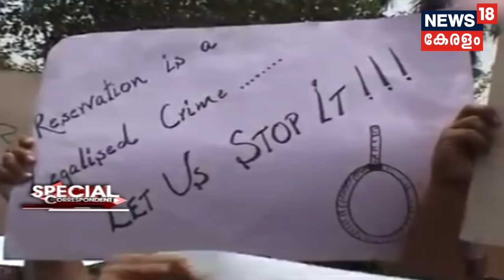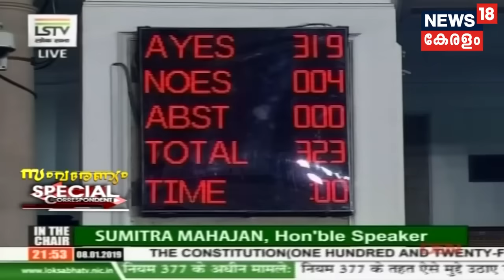Special Correspondent: സംവരേണ്യം- സാമ്പത്തിക സംവരണ ബിലിന്റെ രാഷ്ട്രീയം | Politics of Quota Bill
An in-depth analysis of the 10% quota bill, its politics and the aftermath.